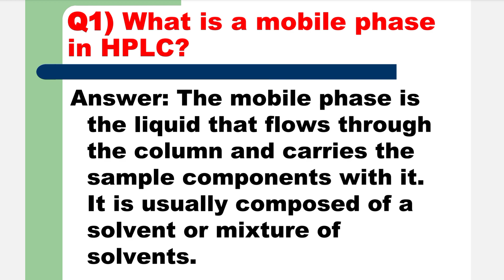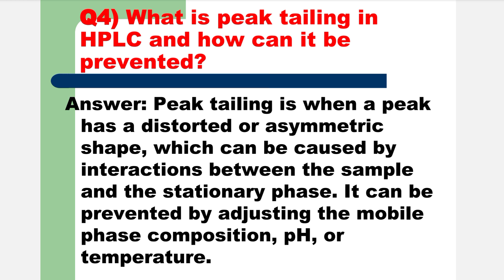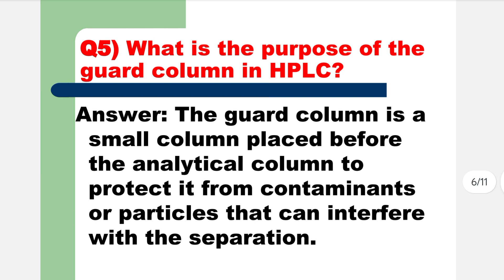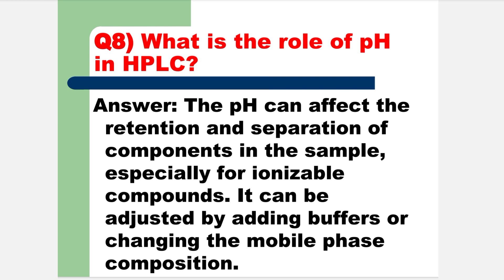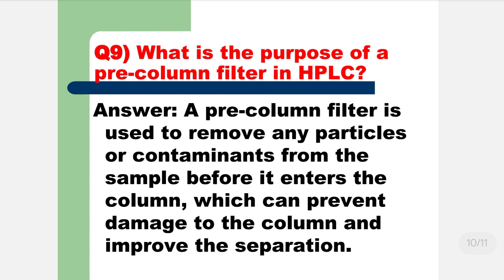Most frequently asked interview questions of HPLC|QC interview questions in Pharma|English Excel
This video contains most frequently asked interview questions of HPLC
Friends, those who are working in pharma industry in QC department , This video is really very helpful for you.